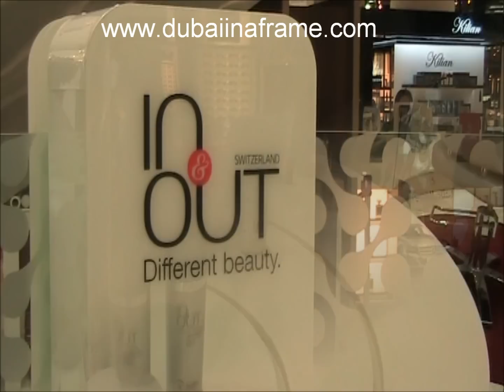In & out Skin Care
In out skin care Bloomingdale's dubai paris gallery mall cosmetics anti aging creams wellness spa beauty dubai festival city anti ageing products video blogs dubai